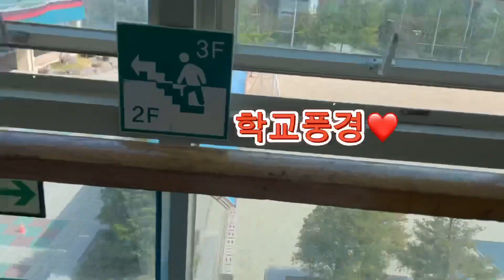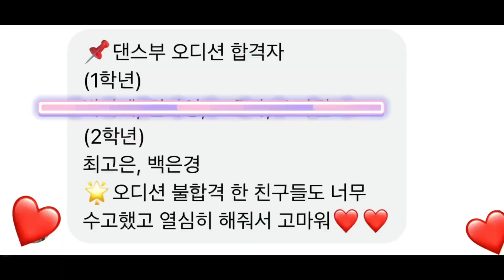[Volg#2] 고은이와 함께하는 오디션 브이로그~💕 / 07년생/ 과연..합격?불합격?😳/구독410돌파 감사합니다😻❤